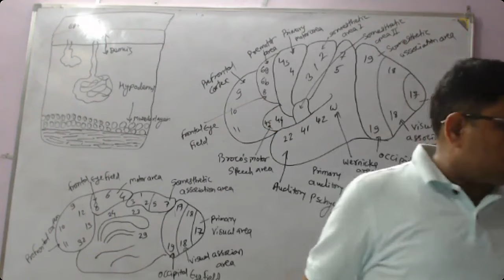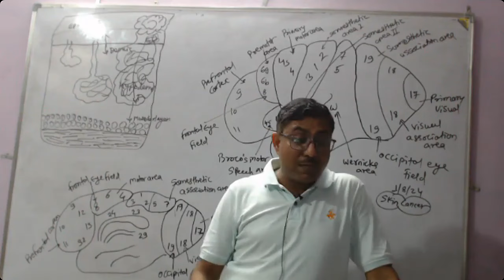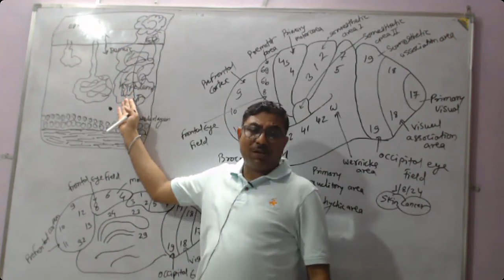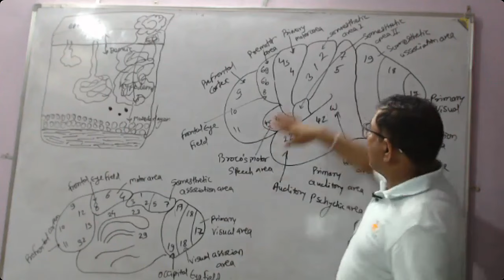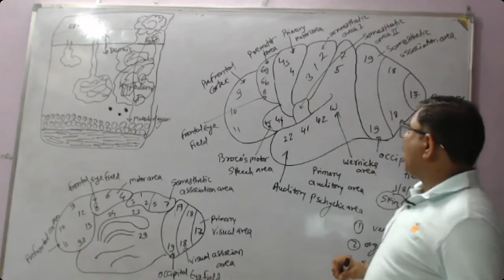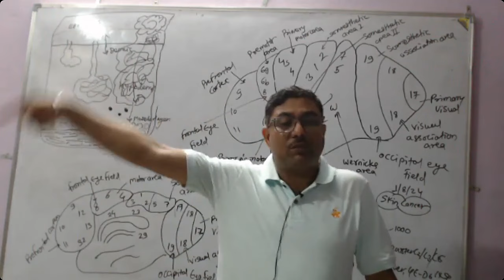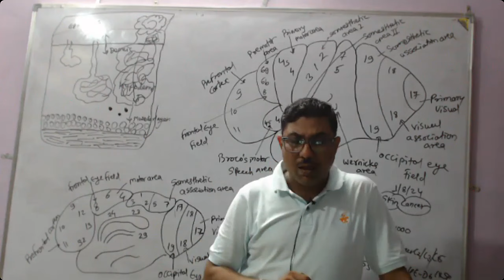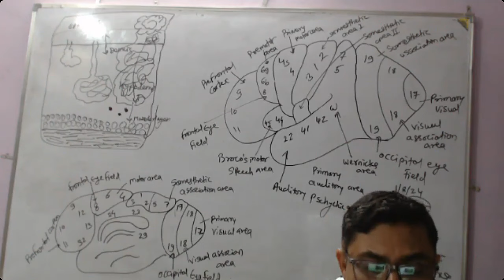Part 3 CNS Night Class 01 Aug 24 Skin cancer And Cerebral Cortex